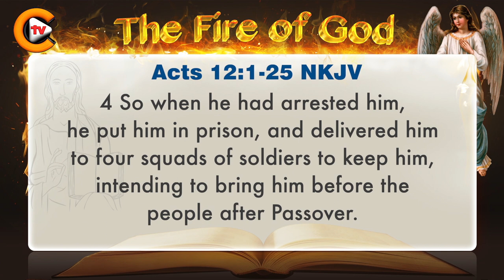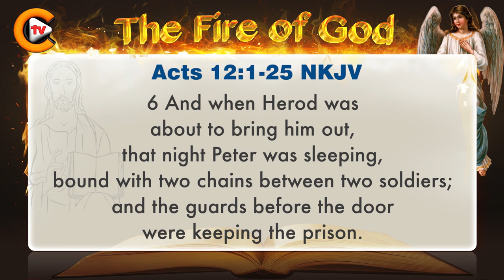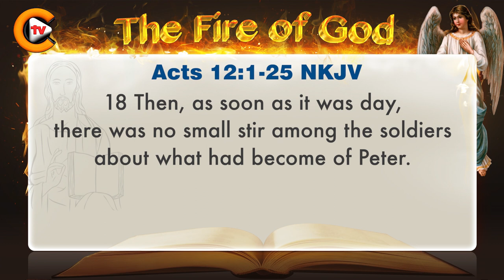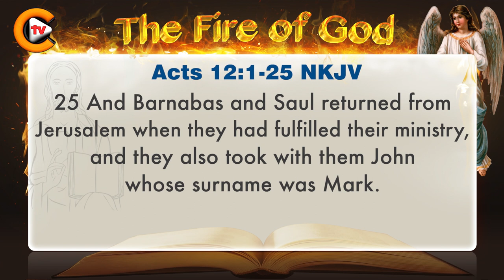♥️Gospel of Acts Chapter 12 ♥️biblestudy ♥️nkjv 🎚️bible